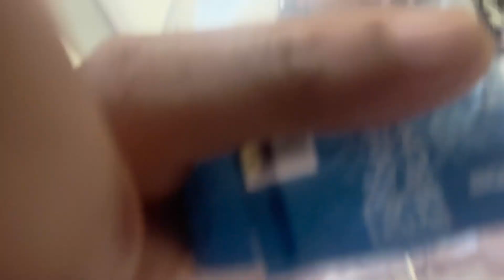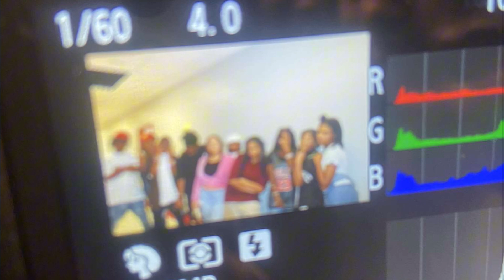Hoco spirt week vlog + homecoming game 🏈💞